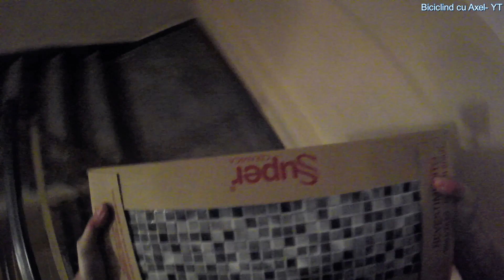Antrenament Axel : Sprint cu gresia pe scari ! :D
cam Gopro
Cum va puteti antrena rezistenta fara a da 1 leu la sala :)
Dec 2018 RO